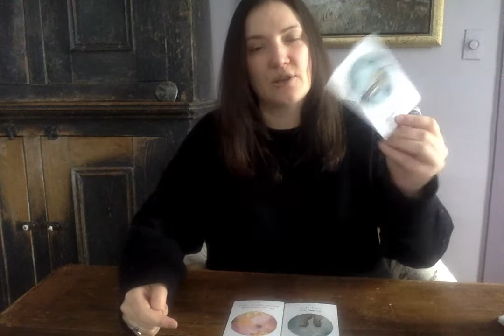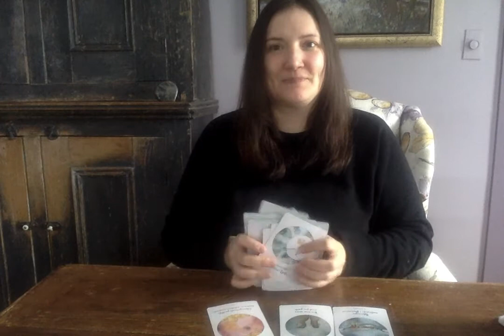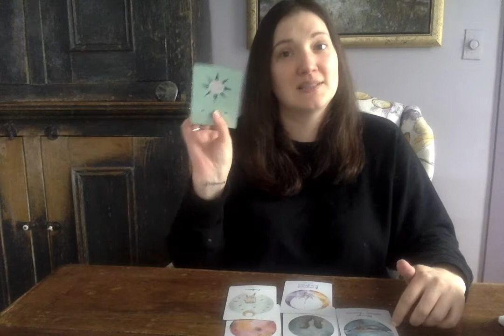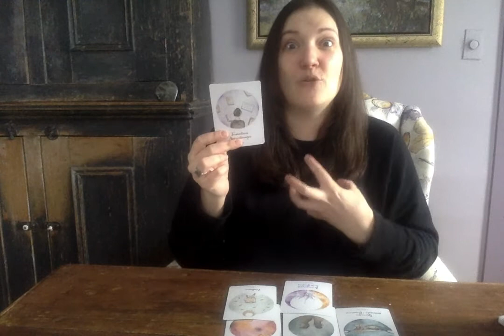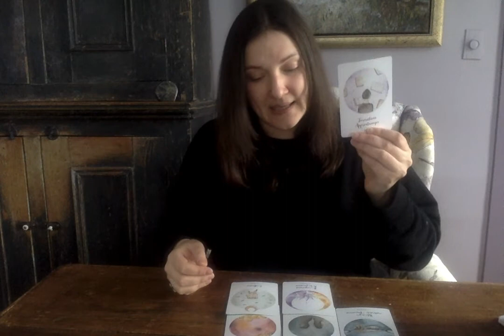CANCER: Transformer la trahison en carrière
Merci de regarder mes lectures intuitives de tarot, et j’espère de tout cœur que celui-ci en particulier a su répondre à votre questionnement. Merci de votre support en partageant mes vidéos et par vos souscriptions à ma chaine.

Les cartes utilisées dans ce tirage :
Vie Antérieures, Oracle d’Isa
Chakra du Cœur, Oracle d’Isa
Mission de Vie, Oracle d’Isa